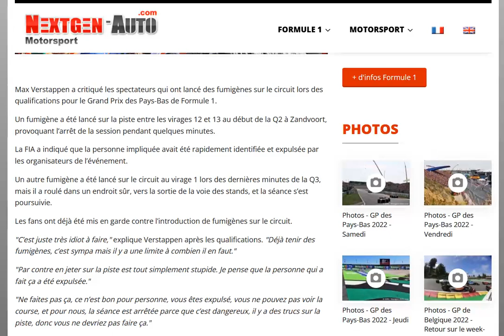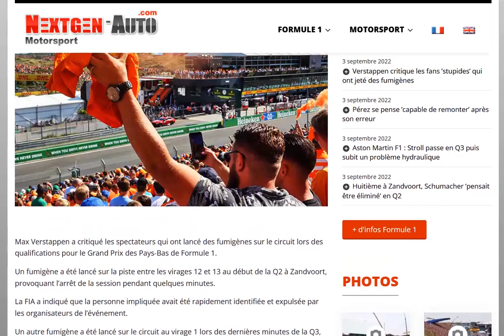Verstappen, Leclerc et Sainz dénoncent le comportement des fans toxiques qui balance des fumigènes !